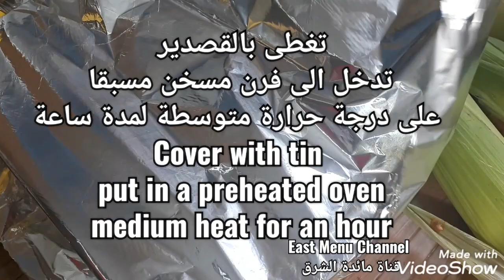أطيب وصفة فرّوج بتنافس أحسن مطعم (دجاج مشوي) 🍗Grilled chicken best recipe ever